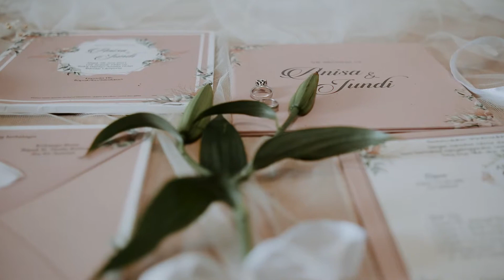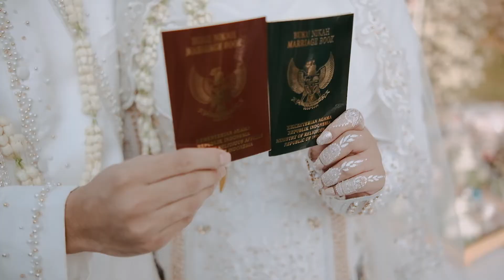THE WEDDING ANISA + JUNDI,LAMPUNG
“Make a man who can turn into shalihah. Not that only able to change your status from single to married“.
The Wedding Of Anisa + Jundi,Lampung Indonesia

“Romance in marriage is not always beautiful like people who fall in love”